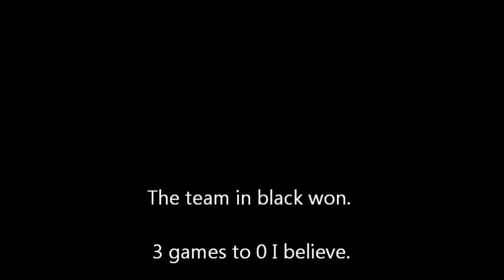US Disc Overalls Championship - DDC Finals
Video of DDC Finals at the US Flying Disc Overalls Championship in Edina, MN July 2010.   Harvey Brandt / * Dave Hesselberth defeat Conrad Damon / * Carlton Howard.